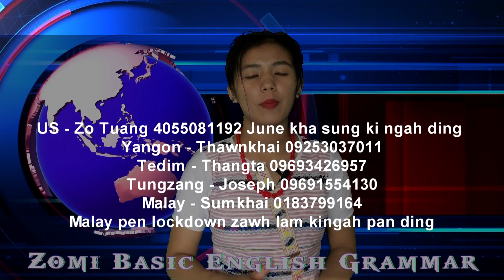Zomi Basic English Grammar Laibu